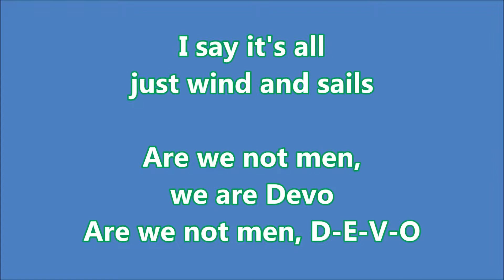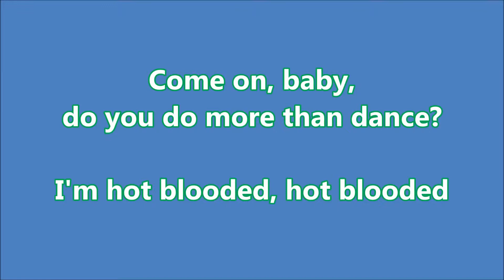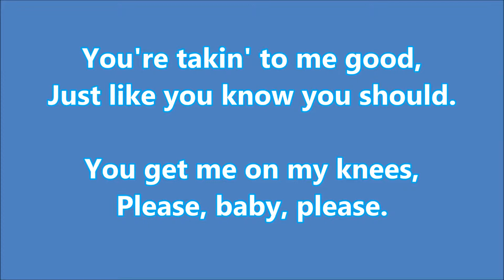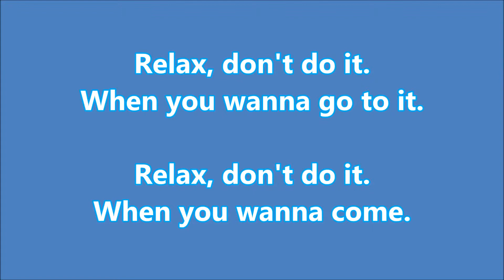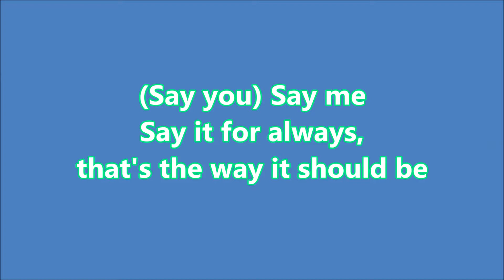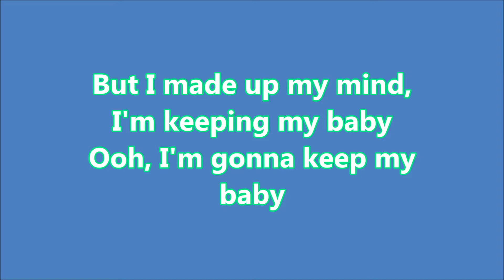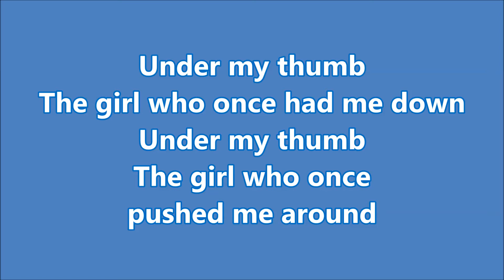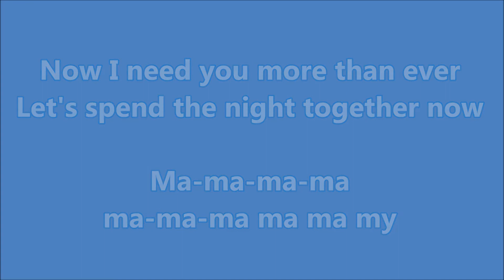"Weird Al" Yankovic - Polkas Part 1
This is Part 1 of Weird Al's Polkas. The Second video is in the making. The first video includes:
1: Polkas on 45 - In 3D
2: Hooked on Polkas - Dare to be Stupid
3: Polka Party - Polka Party
4: The Hot Rocks Polka - UHF